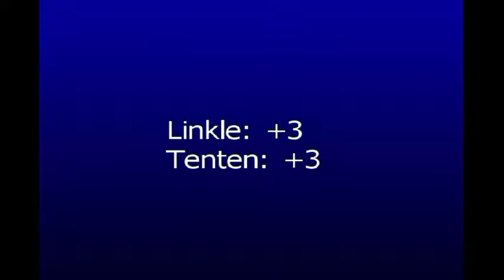MCWA Queens of Wrestling Justice Day 2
Day 2 of Queens of Wrestling starts with Justice.